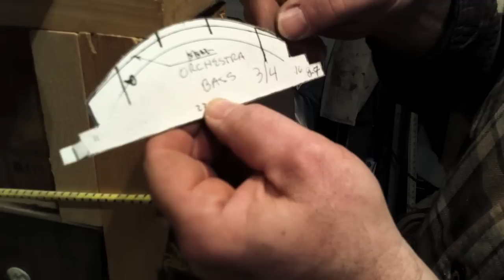Ken McKay Setup Video EH Roth Double Bass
Ken McKay takes a look at my 1975 EH Roth Double Bass. Some issues were discovered and addressed in this video including positioning the soundpost, correcting a caved-in area in the carved top, installing an aircraft cable tailwire, resetting the bridge and more.

About Ken KcKay: Ken bought his first guitar in 1972, a Fender Jazzmaster, and proceeded to "mod" it, which of course required he later restore it back to original. This set the stage for his lifelong interest in lutherie. Realizing the gap between interest and profficiency, he decided to study woodworking formally. He enrolled in the School of Classical Woodcarving under Master Carver Ian Agrel which opened his eyes to design principals, trained his hands to work wood and provided the fundamentals for work as a luthier. As a bass guitar player he ventured into playing the double bass. After purchasing an antique store basket-case double bass he had acquired enough wisdom to go straight to restoration and skip the "modding". "I think I removed two hundred little screws from that thing, but in the end it taught me a lot and it actually turned out pretty good," says McKay.  He started his lifelong quest of acquiring tonewood for violins, double bass and guitars. "Since then I have made them all," from violins to double basses, classical and fingerstyle guitars and his special passion, electric guitars. "I let the wood stare at me for sometimes up to a decade before it tells me what it wants to be. Yet other woods, like a chunk of old growth mahogany tells me right away." He adds, "some of the brazilian rosewood I have here is very old and has been stickered and curing for decades. I chopped down a huge white pine tree a couple of years ago and I am pretty sure those billets want to become double bass tops, I will make you one when they are ready!"

Ten years ago McKay opened Up North Strings after loading up the tonewood, wife and kids and moving to Traverse City Michigan. "We primarily service and sell student stringed instruments and my special passion, making double basses, but making guitars, and guitar parts for other luthiers has always been a big part of my business, especially laminated guitar plates for archtop makers," says McKay. Having made some laminated guitars of his own design he started to think about paying tribute to some of the guitars that have risen to the top. "I wanted to see how close I could get to the original designs; I tried to get everything just right. Building jigs and acquiring more tonewood, including custom ordered veneer for laminating now takes the place of some of the violinmaking stuff.